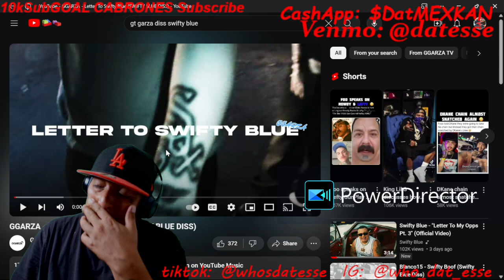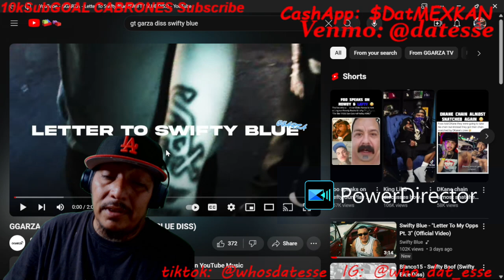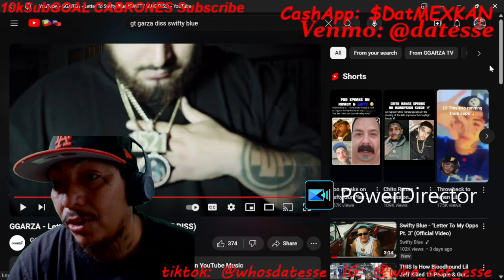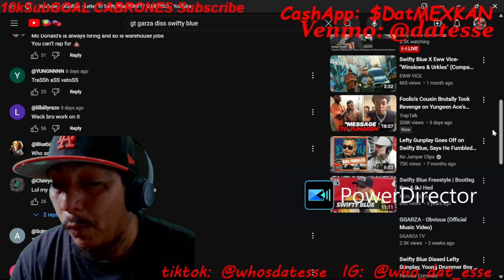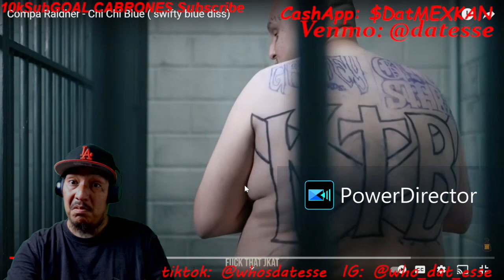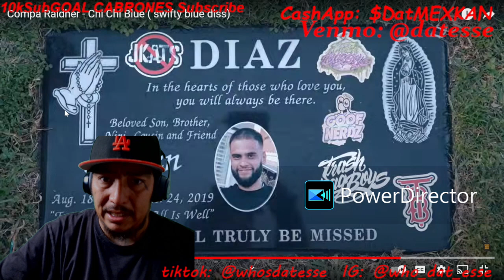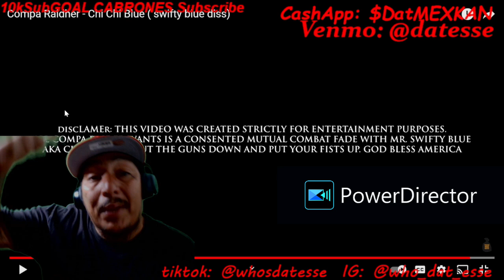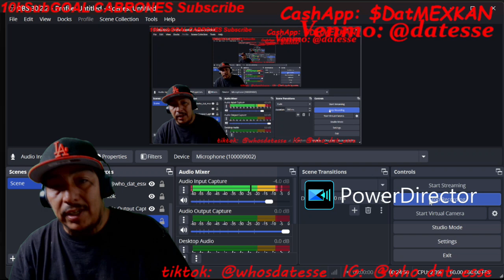GGarza- Letter To SWIFTY (Swifty Diss) AND Compa Raidher- Chi Chi Blue (Swifty Diss). REACTION.2 n 1